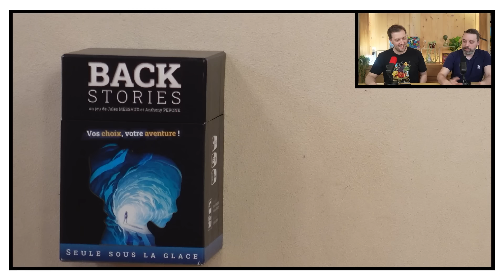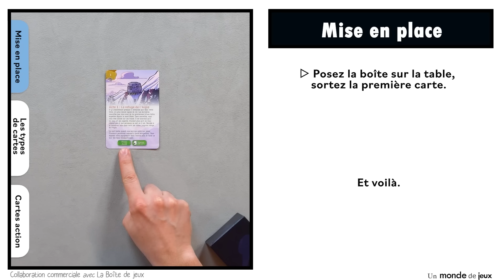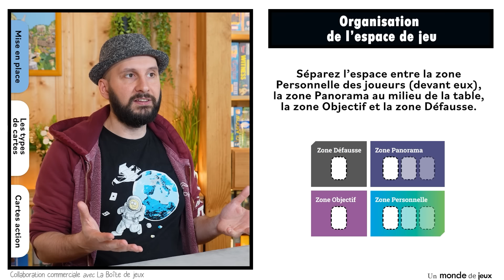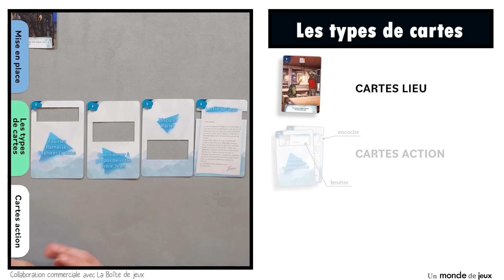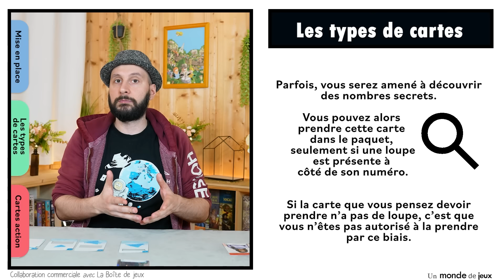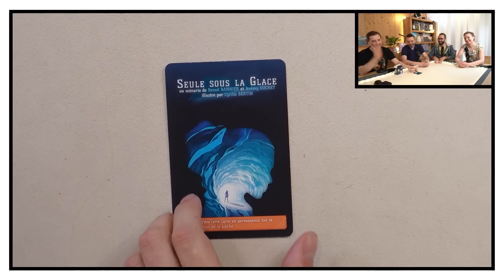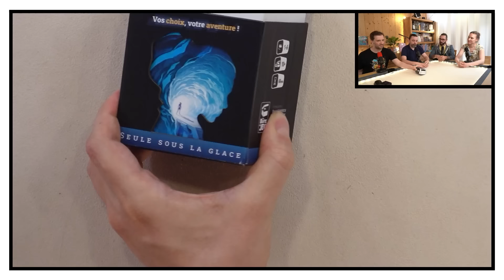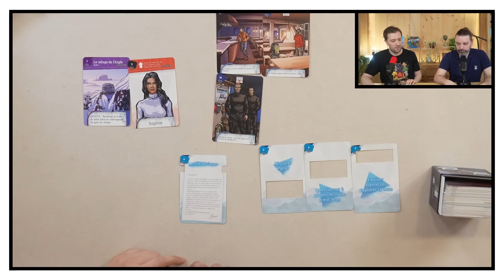Back Stories, on explique et on joue (Les Sabliers d'or)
Martin, Aline, Benoît Bannier et Jérémy Ducret vous expliquent Backstories.
Un jeu de Jules Messaud et Anthony Perone illustré par Cyrille Bertin et édité par La Boîte de jeu pour 1 à 6 joueurs à partir de 10 ans pour 60 minutes de jeu.

00:00 Le bonjour d'intro
06:13 Les règles du jeu
10:06 La partie
Cette vidéo est une présentation et une explication du jeu réalisée en partenariat avec l'éditeur.